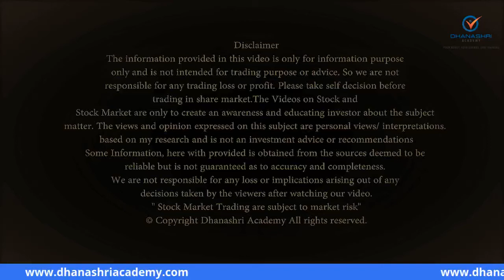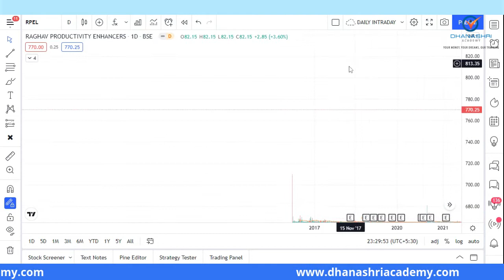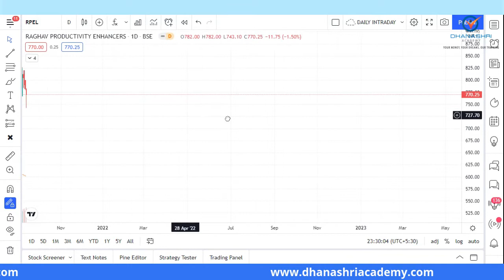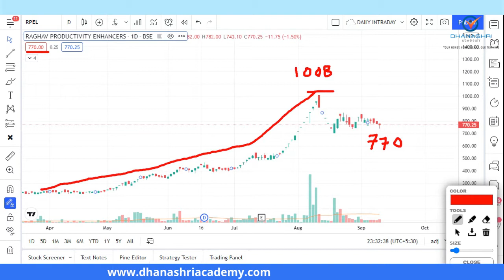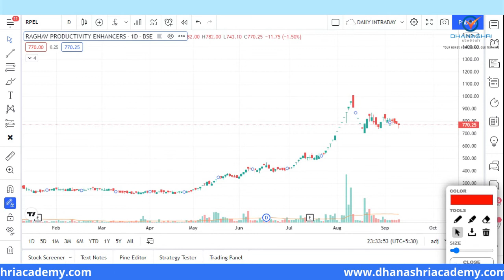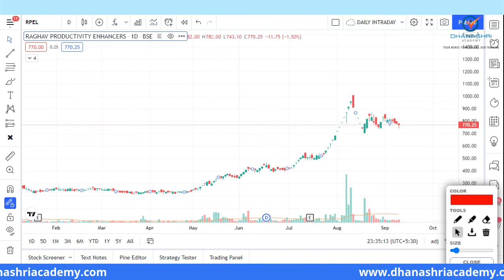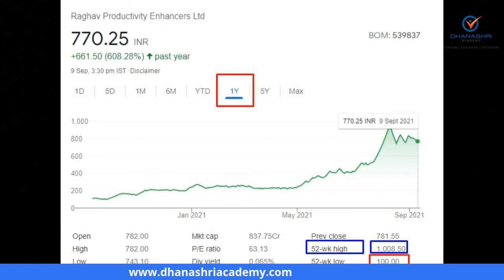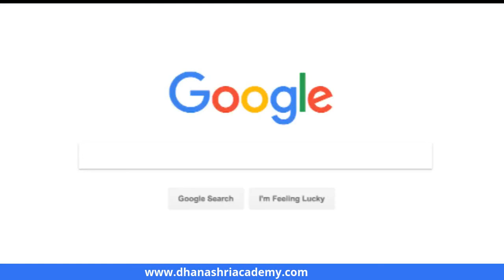Ye Share ne diya 1850% Return 5 saal me. RAKESH JUNJUNWALA bhi le rahe hai kya ?